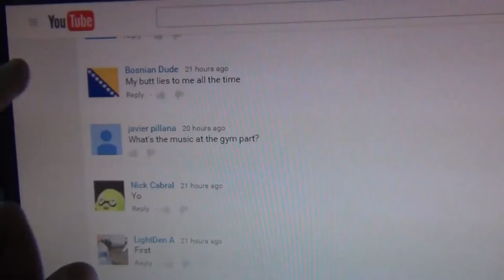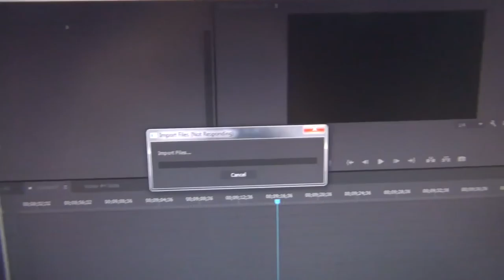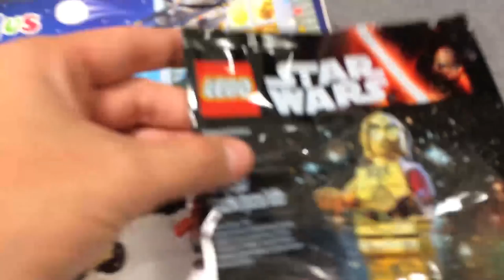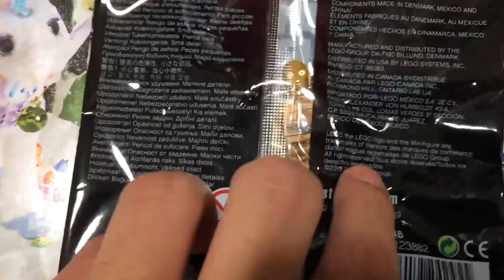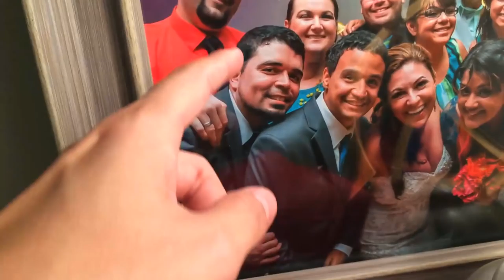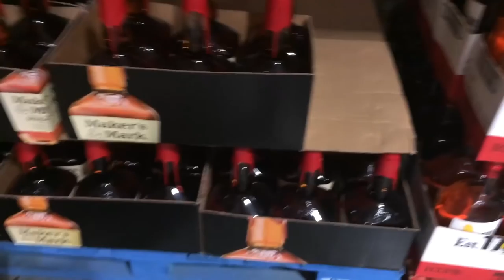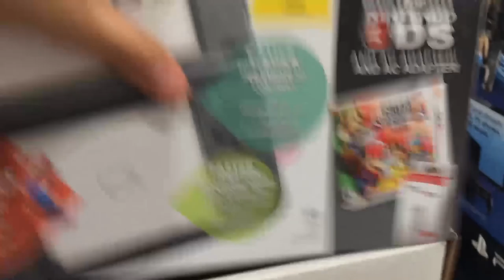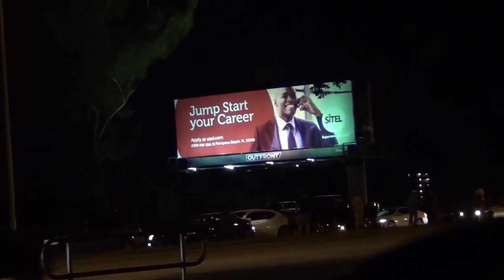Pitu Vlog: Costco Musician, Crazy Accident at night!